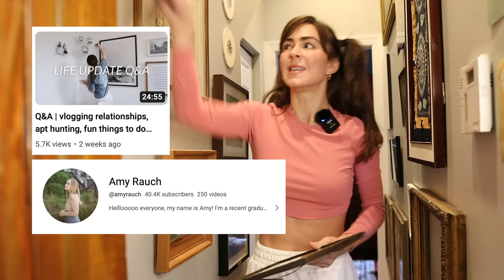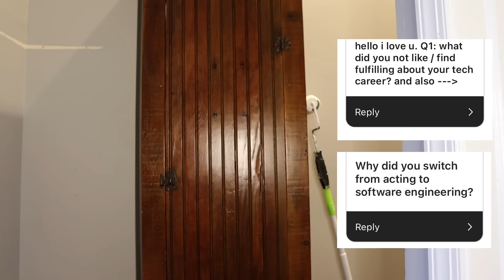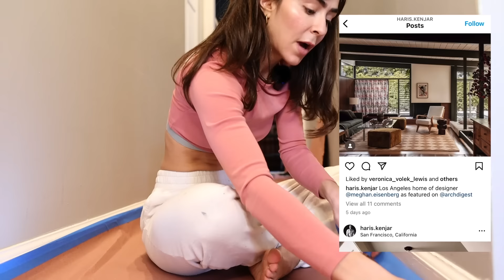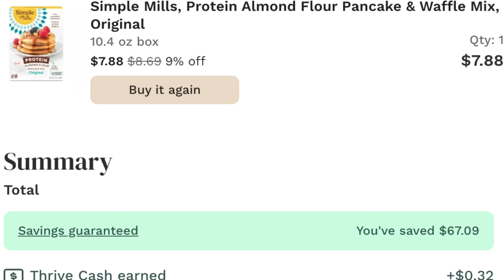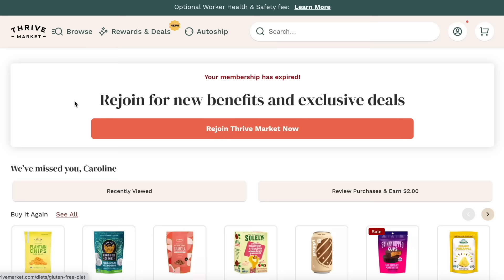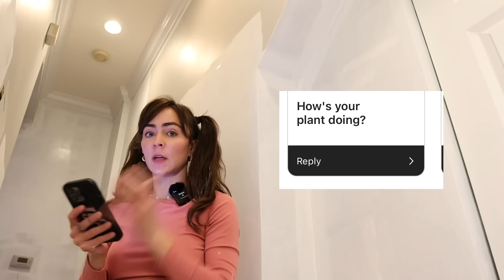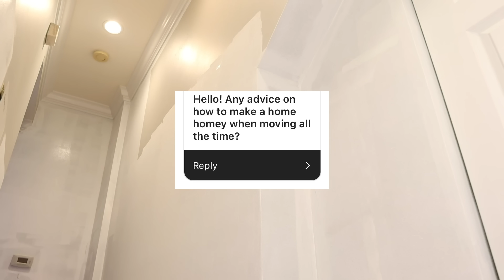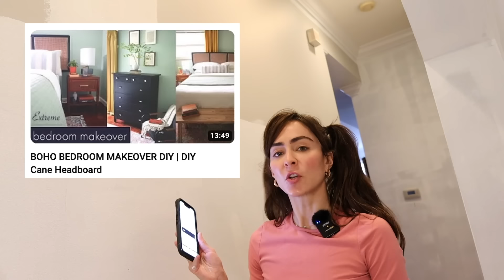Why I don't worry about getting married... Design tips + quitting tech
💕 𝐌𝐘 𝐏𝐎𝐃𝐂𝐀𝐒𝐓
Not For Everyone: @not4everyonepod

💕  𝐋𝐈𝐍𝐊𝐒
PAINT: Extra White (Sherwin Williams)
Career Episode (on my podcast!)
Fireplace tiles
My camera
My lens
Daisy necklace
Favorite sweatpants

💕  𝐅𝐈𝐋𝐌𝐈𝐍𝐆 𝐄𝐐𝐔𝐈𝐏𝐌𝐄𝐍𝐓
My camera
My lens
My mic (camera top-mount)
Other mic (for voiceover, podcasting)
Camera tripod
Phone tripod

💕  𝐁𝐑𝐀𝐍𝐃 𝐈𝐍𝐐𝐔𝐈𝐑𝐈𝐄𝐒
*I'm sorry, I'm not able to take on new design projects!

💕  𝐕𝐈𝐃𝐄𝐎 𝐂𝐎𝐍𝐓𝐄𝐍𝐓𝐒
00:00 - Intro
2:12 - the weird aspect of being a Youtuber
3:17 - Who is my daddy
3:59 - Interior Design advice
5:00 - Why I quit my tech job
7:53 - favorite interior design INSPO
10:25 - Why I left Ohio...
11:23 - MARRIAGE.
13:43 - Thanks to Thrive Market :)
16:26 - Interior Design TRICK
17:50 - what I pay for RENT
19:30 - the PRIVELEDGE and CHALLENGES of youtube
24:34 - rapid fire questions
25:39 - interior design BUDGETS
26:58 - PRODUCTIVITY advice
28:24 - Street man ?
29:30 - ANNOUNCEMENT!
33:00 - Spiraling.
33:39 - how to get interior design CLIENTS
36:30 - i offended someone.